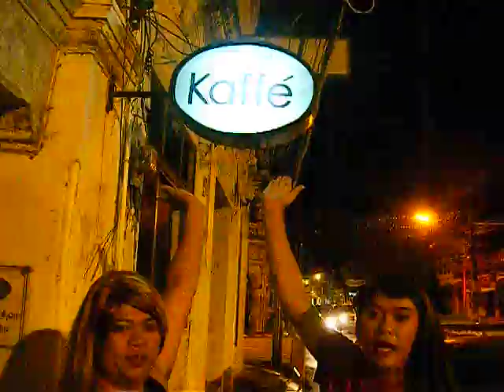Kaffe' night visit By M.Y.Production